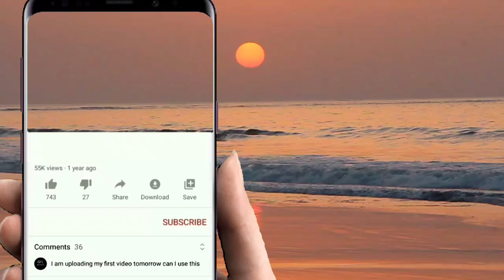KASIH IBAN LASA-MBG SHOW IN TONGGUSUNG SITANGKAI PHILIPPINES 🇵🇭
Ta'usug love song
song title kasih iban lasa